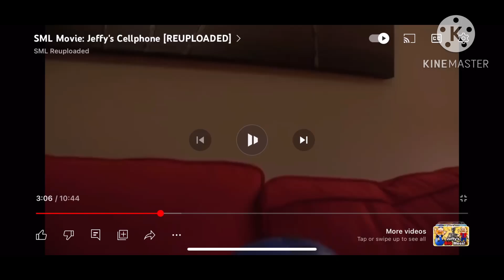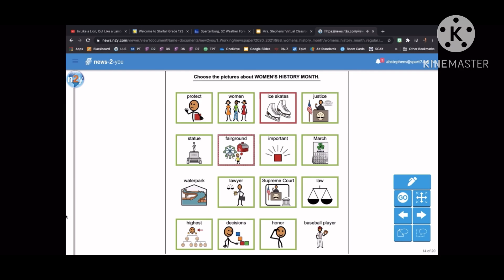They gotta keep their rooms safe.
Because they are so glad they’re safe.